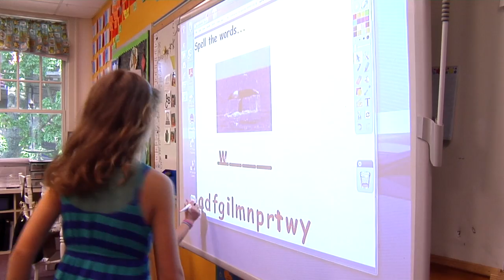Williams School New Parent Video2